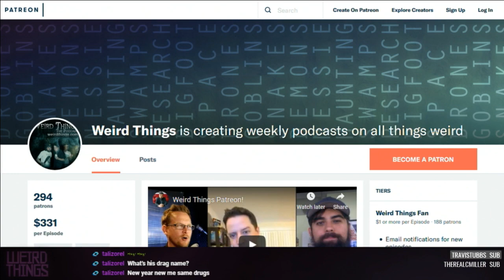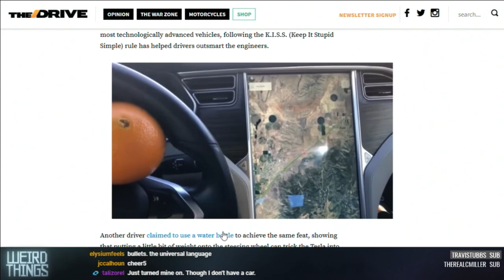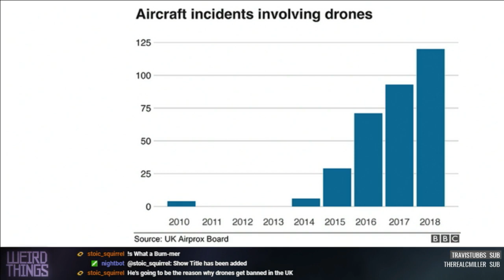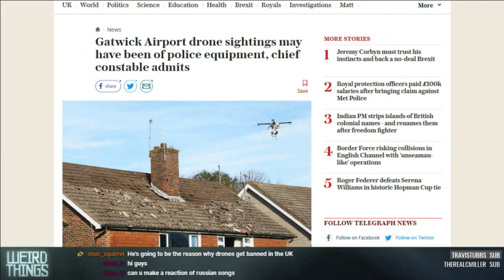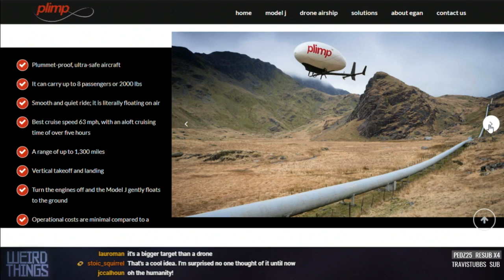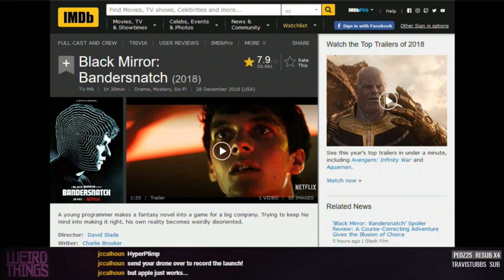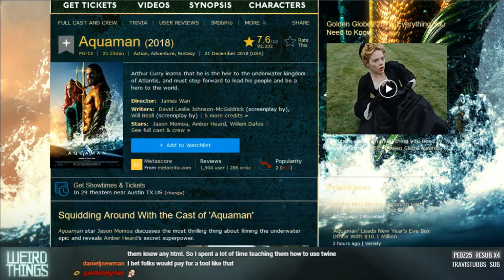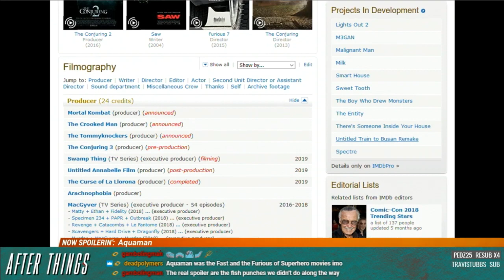Weird Things Ep. 339